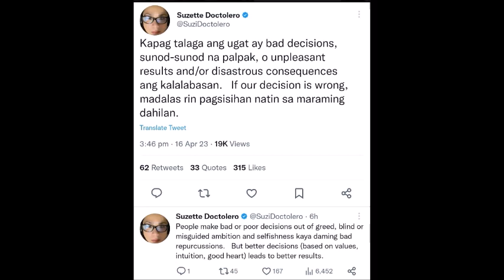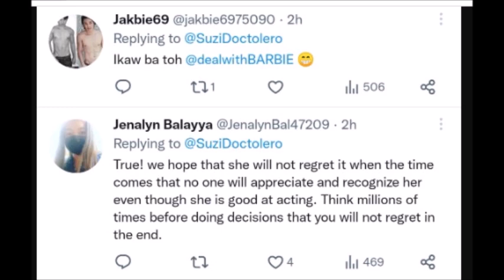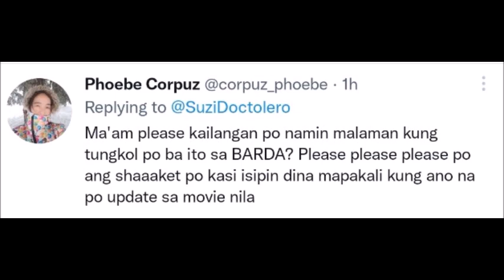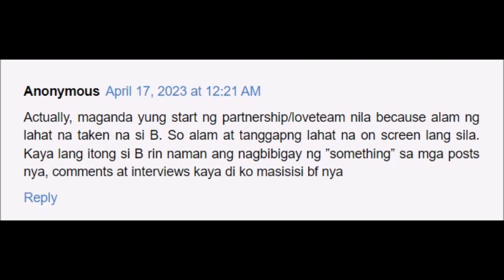BARBIE FORTEZ PINARIRINGAN NG WRITER NA SI SUZETTE DOCTOLERO ABOUT SA MALING DESISYON ALAMIN